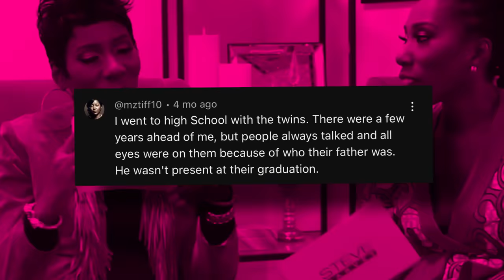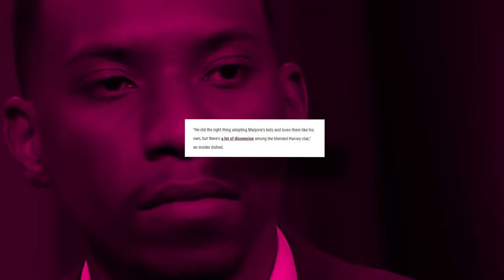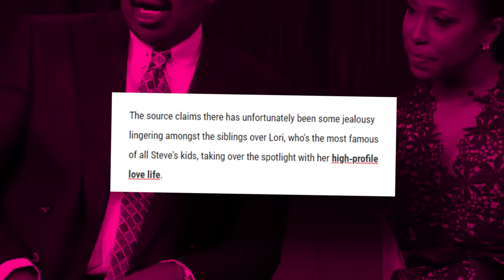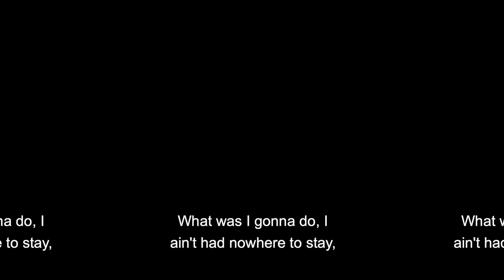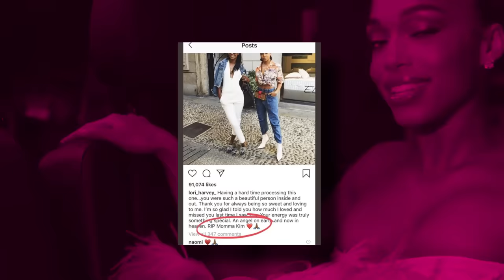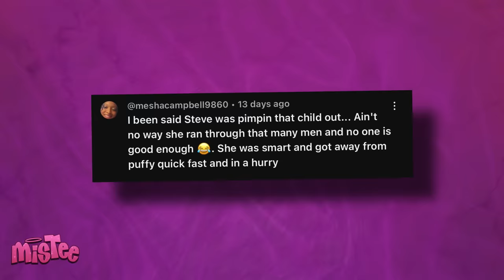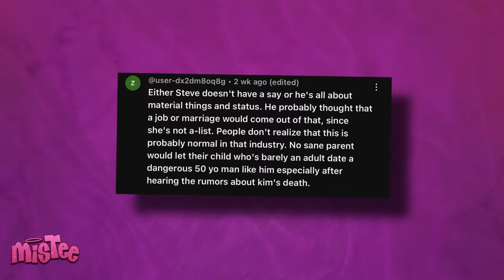Katt Williams Leaks Video Of How Steve Harvey Pimped Lori To Diddy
Chile, not Katt Williams exposing Lori Harvey for allegedly being a high-class escort ad Steve for being her pimp! Katt has been on a roll in the past couple of days, and it looks like he is ready to take his beef with Steve Harvey to the next level, because he had some pretty wild things to say about Steve and his daughter, Lori Harvey.

According to Katt, Steve allegedly sees Lori as nothing but a commodity, and he has been allegedly pimping her out to men in the industry, including Diddy. Y’all remember how Lori started dating Diddy like, 5 minutes after Kim Porter passed? Well, according to Katt, this was all orchestrated by Steve. Y’all, Katt is coming at Diddy and Steve in full force, and he is NOT letting down any time soon. Uhh… did Steve really force Lori into freak offs with Diddy?